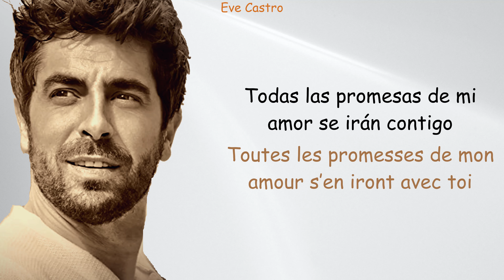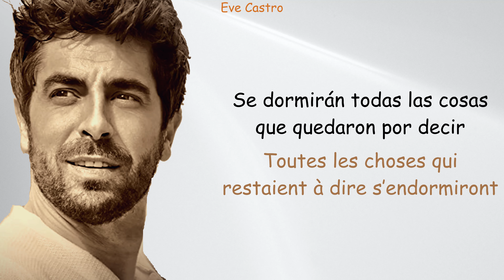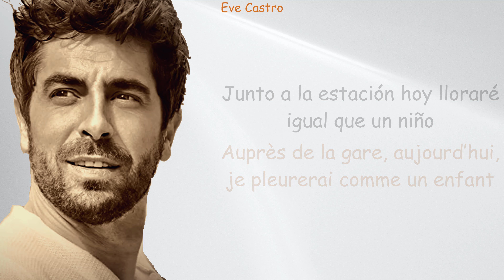Porque te vas- Agustín Galiana/ Traduction française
Paroles en français et en espagnol
Letra en francés y en español

Merci à Melococo pour son aide 😉
Gracias a Melococo por su ayuda 😉